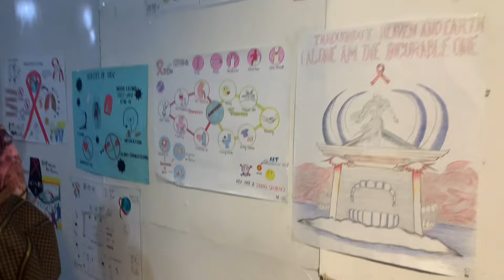University vlog! | preps of finals📚 | Cool weather | Roza no. 11 | Sehri/iftar | Girlzilla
Hi guyz!
It’s me Habibah Muzaffar. It’s me showing you all about my day. How it went. What I did in all day. First I went to university and showed you what I did in university then I came home and showed you what I did at home. All the fun I did. I hope you guys also enjoyed it. Make sure to give this video:
Ok I love you guys alot. Byeee everyone!!